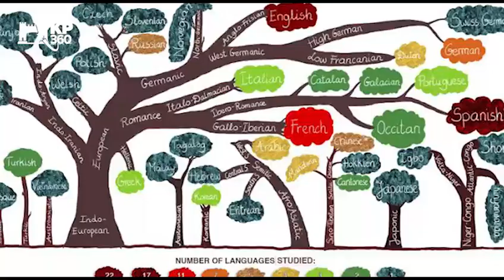World Mother Language Day | KP360official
21 February 2023

International Mother Language Day is a worldwide annual observance held on 21 February to promote awareness of linguistic and cultural diversity and to promote multilingualism. First announced by UNESCO on 17 November 1999,it was formally recognized by the United Nations General Assembly with the adoption of UN resolution 56/262 in 2002. Mother Language Day is part of a broader initiative "to promote the preservation and protection of all languages used by peoples of the world" as adopted by the UN General Assembly on 16 May 2007 in UN resolution 61/266, which also established 2008 as the International Year of Languages. The idea to celebrate International Mother Language Day was the initiative of Bangladesh. In Bangladesh, 21 February is the anniversary of the day when the people of Bangladesh (then East Bengal of Pakistan) fought for recognition for the Bengali language. It is observed all over the world.